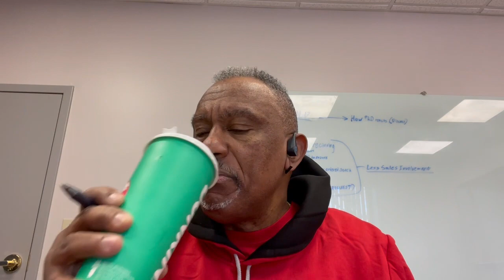What is GOD up to Pt 2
So if you believe in GOD, what do you DO?   How do you ACT?  What do you expect?  What is GOD up to?   GOD is RECONCILING His people to Himself!  He is leaving no stone unturned and nothing to the imagination.  It is either you BELIEVE or you DO NOT!  If you do believe, then you must know what HE is doing.  Many people think that they know.  Many people say this and that, but the question is 'What do YOU say?'  To whom are you listening?  Who is speaking into your ear?  The Word of GOD is alive and well and it is this WORD who must be speaking in your ear saying. 'This is the WAY, walk ye in it!  Allow GOD's WORD to lead you, NOT the Preacher, the Pastor, The Prophet, Evangelist or anybody else.  In a multitude of counsel there is safety, so you can listen to people, but ultimately, GOD's WORD is HE who can SET YOU FREE!  Enjoy